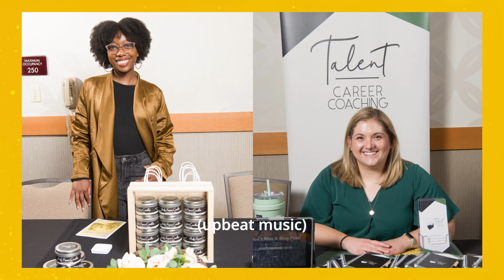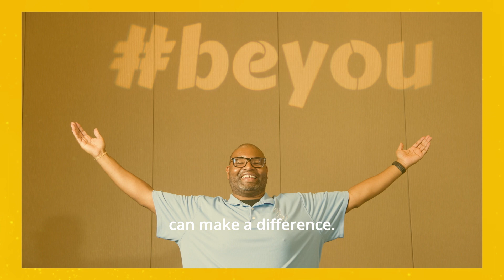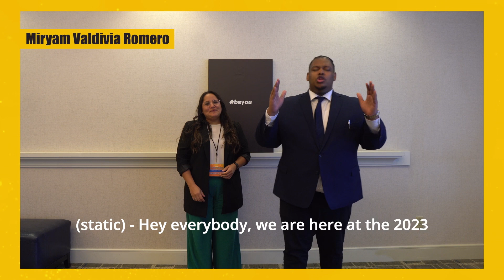2023 Let's Connect Conference - Recap Video